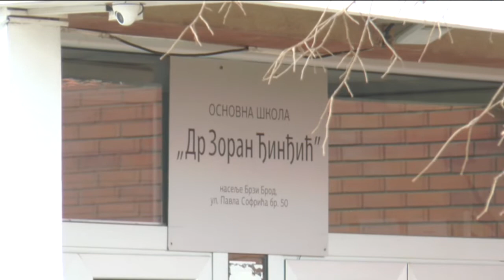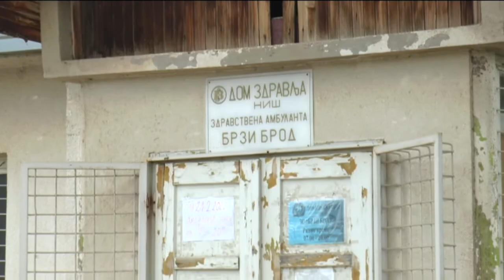Uređenje naselja Brzi Brod